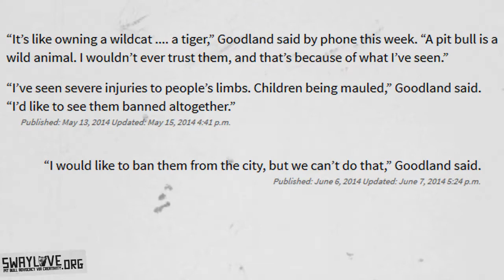Dog banner's 2nd option: Micheal Goodland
Dog Banner's 2nd option, Micheal Goodland edition. Since the state of California disallows bans by breed or type of dog, going the route of mandating a dog breed's/type's sterilization is always the 2nd chosen option of pursuit for those disingenuous bureaucrats wanting to sweepingly vilify all Pit Bulls. It still leads to the same end, just slower. It also still perpetuates unjust stereotypes, indicts entire massive groups for crimes they never committed, and promotes the philosophy of blaming millions for the actions of 1 individual. The intent is always blatantly anti-dog, anti-Pit Bull, pro-discrimination and pro-prejudice, pro-scapegoating and pro-demonizing, anti-public safety, anti-science and anti-liberty.